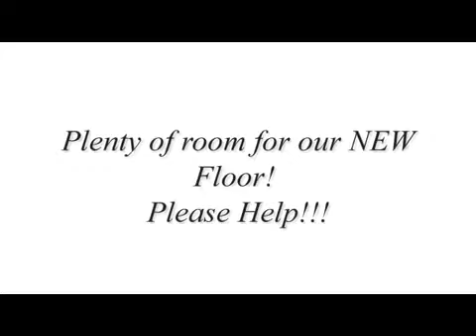Operation Spring Floor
The Dance Yard is a new dance, cheer and gymnastics facility located in Blythe, California.  Beginning our second year in competitive cheer, we realized that a spring floor is a necessity in cheerleading, and explosive tumbling.

We currently utilize only 3 flex roll mats, covering a space of 22'x18', to practice on.  Competitive cheerleading competes on a 54' square spring floor.  We have the space for the floor, but are asking for the help from the community, our families and friends, and anyone that will help these girls and The Dance Yard to reach our goal of obtaining a spring floor.

Our instructors are highly experienced in the fields of dance, cheer, tumbling, and gymnastics, so a spring floor is critical to the success of their instruction as well.

Owners Kiva and Kellie Holly-Wood have established a much needed youth program centered around dance, cheer, fitness, and gymnastics. This spring floor will allow The Dance Yard to produce a very high quality of talented dancers and athletes.